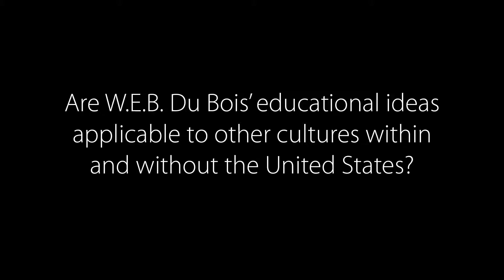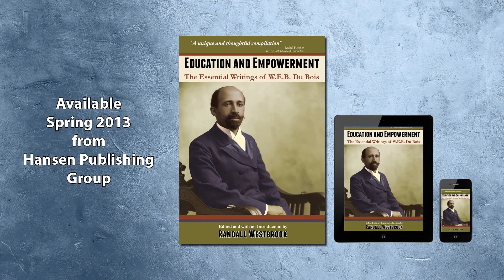Worldwide Applications of W.E.B. Du Bois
Author of EDUCATION AND EMPOWERMENT, Randall Westbrook, defends the broad applications of W.E.B. Du Bois' ideas to advance minority and socially underserved demographics and communities.